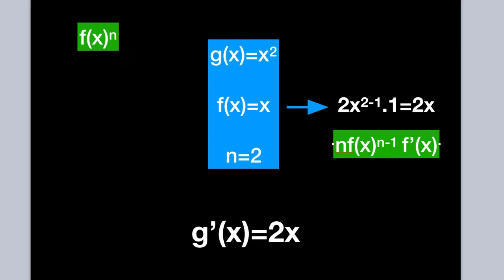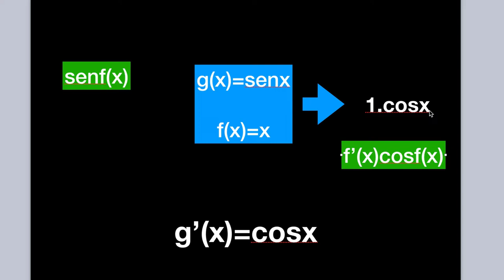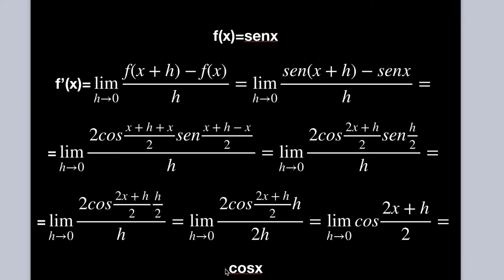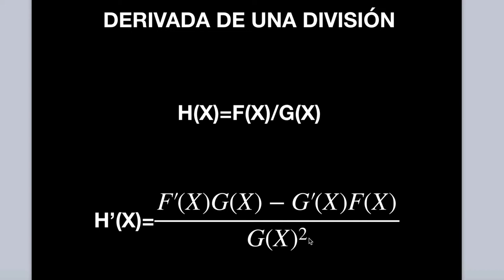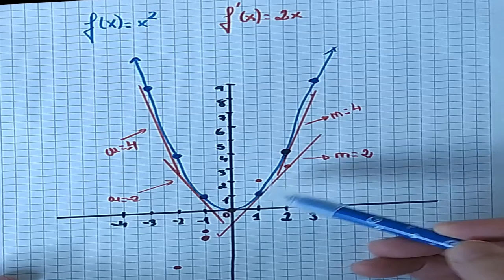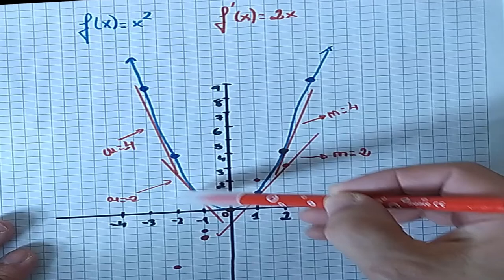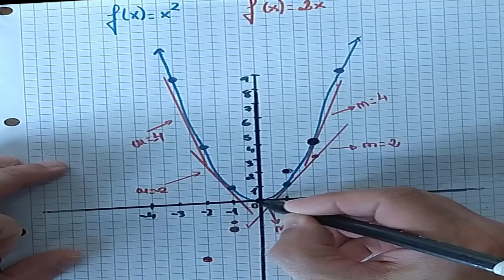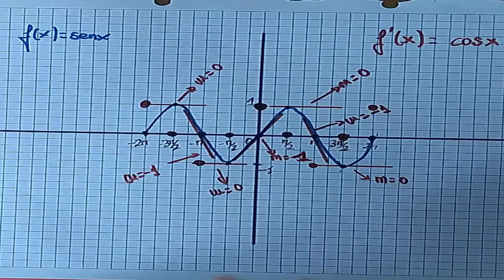❤️❤️HALLAR la DERIVADA de una funcion por DEFINICION 🟦🟦#02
Hallar la derivada de una funcion por definicion es lo que vas a ver en este vídeo de ahtria-spain. Veremos la derivada de una funcion trigonometrica y otra polinomica. La interpretacion geometrica de la derivada con ejemplos y con la recta tangente que pasa por un punto de la funcion.

00:22 Introduccion
01:16 derivada de una funcion polinomica concepto
05:16 derivada de una funcion trigonometrica por definicion
08:37 derivada de la suma de dos funciones concepto
09:18 derivada de un producto de funciones definicion
09:43 derivada de un cociente o division de  funciones
11:52 interpretacion geometrica de la derivada de una funcion polinomica
19:26 interpretacion geometrica de la derivada de una funcion trigonometrica

MUSICA

Imagen campo de fútbol de Ciudad Real obtenida en ffcm.es